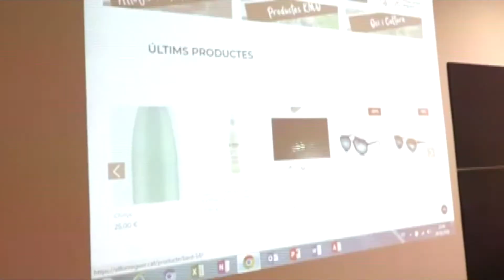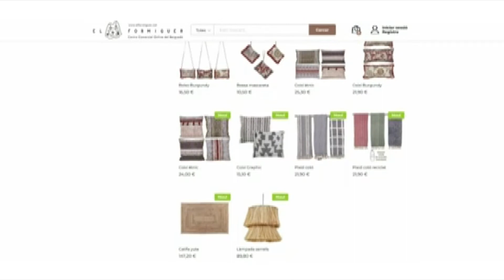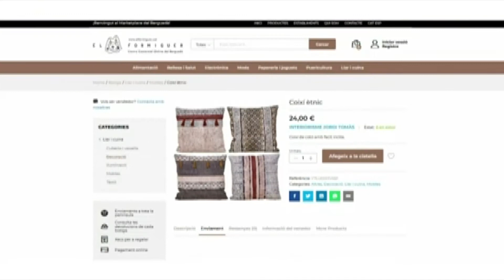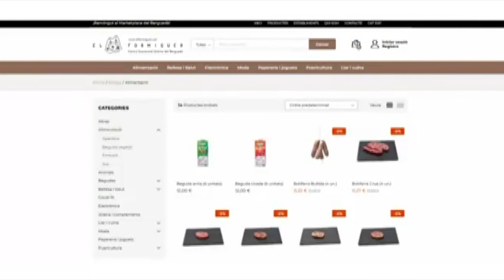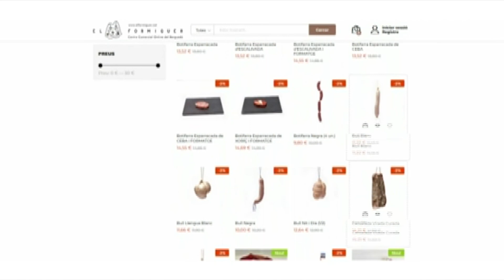Presenten elformiguer.cat, el primer centre comercial online del Berguedà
S’ha presentat a Berga el portal elformiguer.cat, el primer centre comercial online del Berguedà. S’ofereixen productes d’una quarantena d’establiments de Berga i comarca de diferents camps com alimentació, bellesa i salut, electrònica, moda i llar entre d’altres. L’objectiu és promoure el comerç de proximitat a través d’internet
Dues emprenedores de Berga, Gemma Sobrevias i Anna Romera, han creat el primer centre comercial online del Berguedà. El formiguer.cat es va presentar aquest dimarts al vespre a la seu de l’associació comarcal d’empresaris del Berguedà. Més de 40 establiments del Berguedà ofereixen els seus productes a través d’aquesta plataforma digital, la qual conta ja amb més de 10000 articles de diferents sectors, des d’alimentació, joguines, bellesa i salut o moda entre d’altres. Amb aquest marketplace digital, es vol facilitar la introducció del comerç de proximitat a la venta online.
La plataforma ja ha signat acords de cooperació amb l’ajuntament de Gironella per facilitar l’accés als comerços de la vila i amb el clúster de productors de muntanya del Berguedà per donar sortida als productes de proximitat d’aquests obradorsLa mecànica per els clients és senzilla i funciona de manera similar a altres plataformes de compra online. S’omple la cistella de tants productes com es vulgui i després de registrar-se, es procedeix a la compra. Elformiguer.cat s’encarrega de fer arribar els articles directament a domicili. El portal es finança amb les quotes de registre dels establiments que vulguin vendre-hi els seus productesLa presentació del marketplace va comptar amb la presència de personalitats del món empresarial i polític del Berguedà, a més de la directora dels serveis territorials d’empresa i coneixement a la Catalunya Central, Bàrbara Minoves, la qual va destacar la iniciativa com una bona eina pensada per ajudar al sector del comerç en plena crisi per la pandèmiaEl portal elformiguer.cat ja és operatiu. A més de productes de tota mena, el portal també oferira articles a preu rebaixat, ofertes diàries i promocions. Les impulsores del projecte també pensen incloure-hi properament allotjaments, restauració i serveis d’oci i cultura.